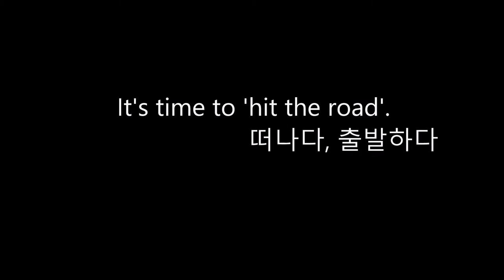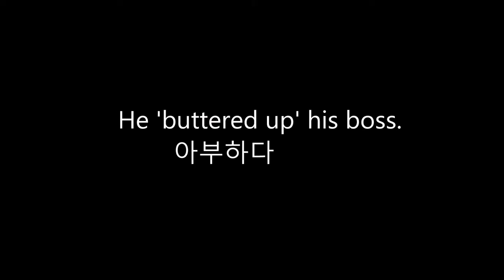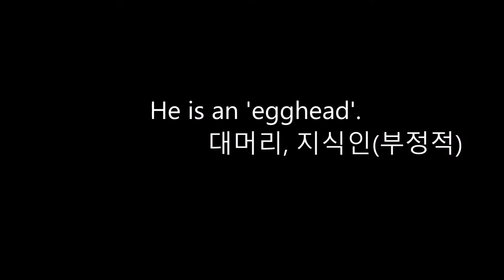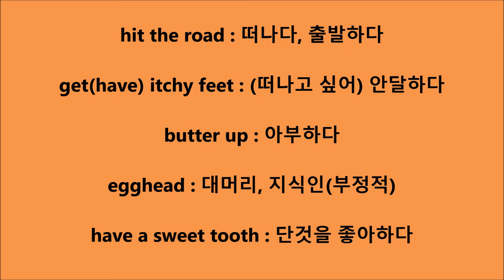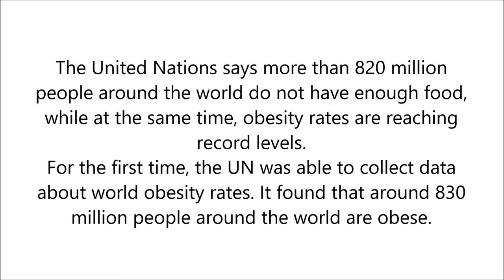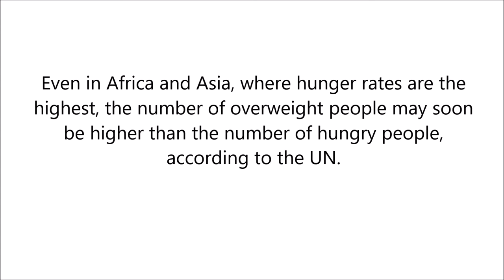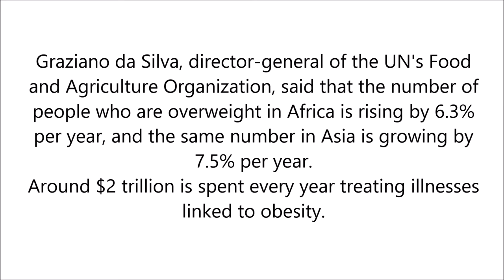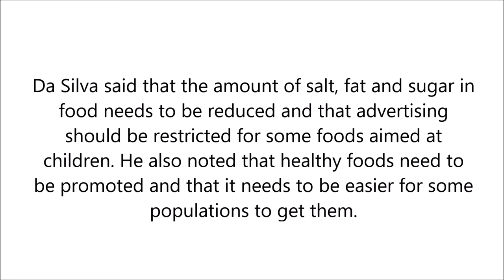[Honey's 달콤영어] butter up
hit the road : 떠나다, 출발하다 00:20

get itchy feet : (떠나고 싶어) 안달하다 01:08

butter up : 아부하다 02:03

egghead : 대머리, 지식인(부정적) 03:00

have a sweet tooth : 단것을 좋아하다 03:41

summary 04:25

reading 04:36